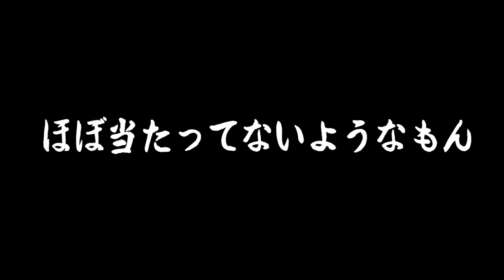【豪遊】競馬で40万円勝ったので過去一散財しまくってみた！！